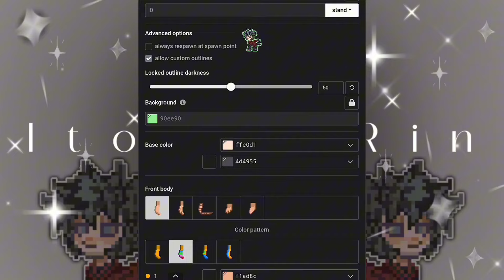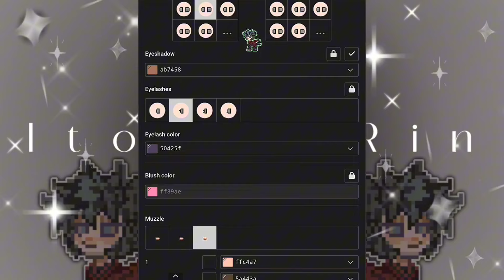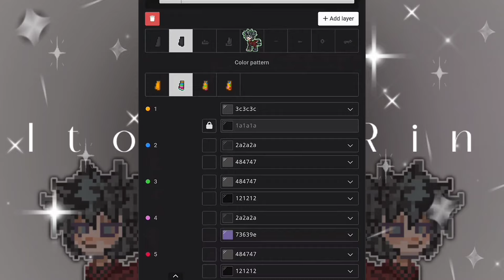✮⋆ Pony Town⋆˙ ∘₊✧─Itoshi Rin Cosplay Tutorial─✧₊∘ •°Blue Lock°• ⋆˙ by szha ⋆˙